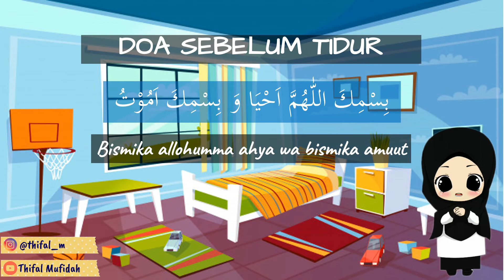Doa Sebelum Tidur - Doa Harian Muslim